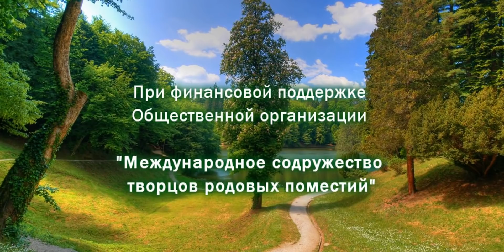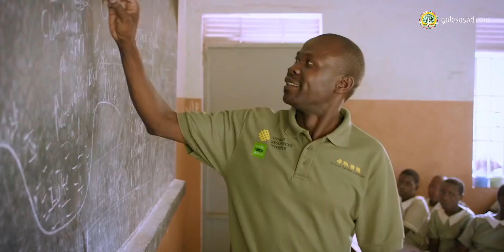50 000 000 деревьев меняют жизнь людей к лучшему!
Друзья!🙂 Мы перевели еще одно вдохновляющее видео!👍 В нем рассказывается об поисковой системе Ecosia прибыль от которой идет на посадку деревьев по всему миру! Ими уже посажено свыше 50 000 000 👏 И как посадка деревьев меняет жизнь людей к лучшему!
☝️Порой простые действие, такие как переход с одной поисковой системы на другую, могут менять мир!🙂 Пользуйтесь товарами и услугами только тех компаний, которые дружественные природе! Выращивайте деревья из семян, сажайте в тех местах, где это нужно! И тогда жизнь ваша и вашего окружения будет меняться в лучшую сторону!